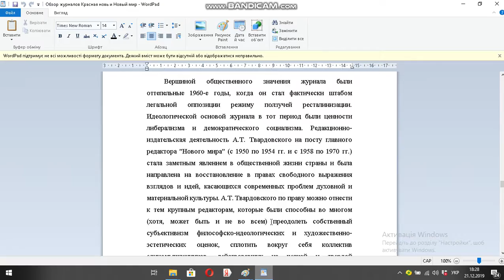Обзор журналов Красная новь и Новый мир